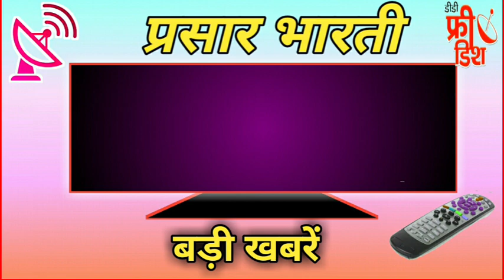Shemaroo Network Launch on 1 New Channel /DD Free Dish /Kids Channel/Chumbak tv /DD Free Dish Update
(4) 11 चैनल ने जीता स्लॉट 🔥📢👉